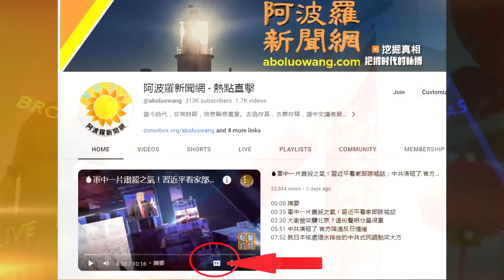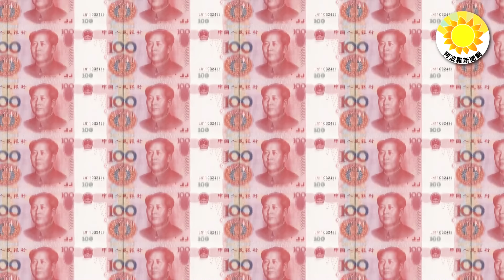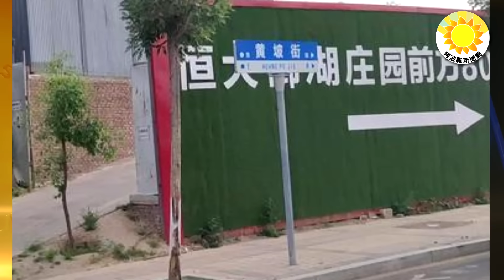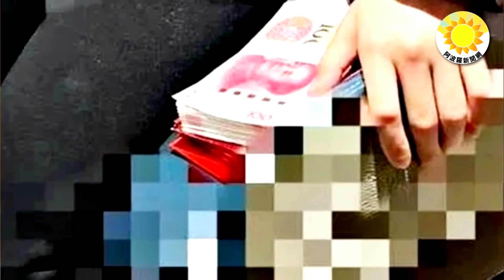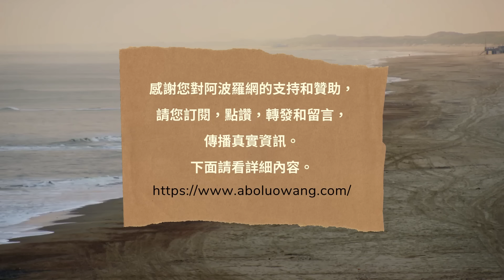🔥爆雷滾滾！ 上海現大蕭條一幕；荒誕！ 這竟成中國經濟唯一安慰；陸10歲女童秀10年壓歲錢 驚呆網友！ 這疊輾壓5上班族年薪 ；恆大的三個世界級笑話；賣房逃離北京後，人生直接巔峰？【阿波羅網WD】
00:00 摘要
00:51 爆雷滾滾！上海現大蕭條一幕
02:38 恆大的三個世界級笑話
04:11 賣房逃離北京後，人生直接巔峰了？
05:57 荒誕！這竟然成了中國經濟唯一的安慰
07:16 陸10歲女童秀10年壓歲錢 驚呆網友！這一疊輾壓5上班族年薪
08:53 結束語

上海大蕭條 中國經濟安慰 中國10歲女童壓歲錢 網友驚呆 輾壓上班族年薪 恆大笑話 逃離北京 人生巔峰 上海經濟危機 大陸女童秀壓歲錢輾壓年薪 恆大世界級 笑話#賣房逃離北京生活變化#王篤然分析#王篤然評論